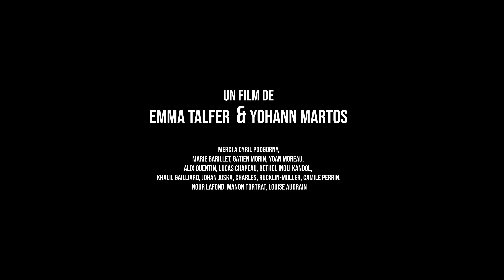Si tu savais (Court-métrage)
Un lendemain de soirée, un groupe d'amis aide l’un des leurs à se préparer pour un rendez-vous.

Fiche technique :

Réalisatrice : Emma Tafler
Réalisateur : Yohann Martos
Assistant Réalisateur : Cyril Podgorny
Chorégraphe : Marie Barillet

Scénaristes :
Yohann Martos
Emma Talfer
Marie Barillet
Charles Rucklin-Muller
Louise Audrain

Cadreur : Gatien Morin
Son : Yoan Moreau
Montage : Alix Quentin, Nour Lafond, Cyril Podgorny

Making-of
Cadreur : Béthel Inoli Kandol

Rôles
Le mec du date : Khalil Gaillard
Pote n°1 : Lucas Chapeau
Pote n°2 : Johan Juska
Le mec qui s’est incrusté : Charles Rucklin-Muller
Le mec qui dort : Yohann Martos
Pote n°3 : Marie Barillet
pote n°4 : Camille Perrin
Le mec aux toilettes : Nour Lafond
La fille du date : Manon Tortrat